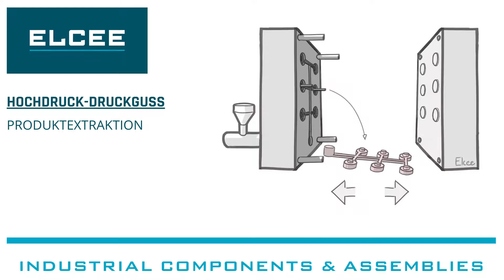ELCEE hockdruck druckguss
Beim Hochdruck-Druckguss handelt es sich um ein rasches und zuverlässiges Verfahren, das zur Herstellung von Produkten aus Aluminium- oder Zinklegierungen verwendet wird. Besonders geeignet ist es für die Herstellung von Metallteilen in großen Serien.Bei diesem Metallgussverfahren wird geschmolzenes Metall unter hohem Druck in einen Formhohlraum gepresst. Erzeugt wird der Formhohlraum mit Hilfe von zwei gehärteten Werkzeugstahl-Pressformen, die in der gleichen Weise wie ein Spritzguss funktionieren. In Abhängigkeit von der Art des zu gießenden Metalls wird eine Warm- oder Kaltkammermaschine eingesetzt.Die Mindestproduktionsmengen sind abhängig von der Produktgröße und beginnen bei 1.000 Stück. Das Produktgewicht ist abhängig von der Legierung und der Form und reicht von 30 Gramm bis etwa 20 kg.